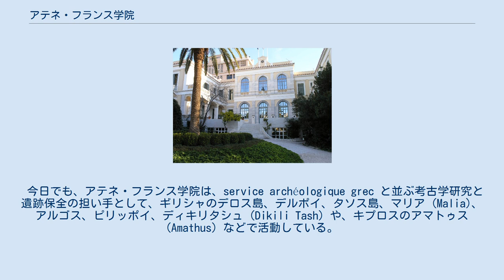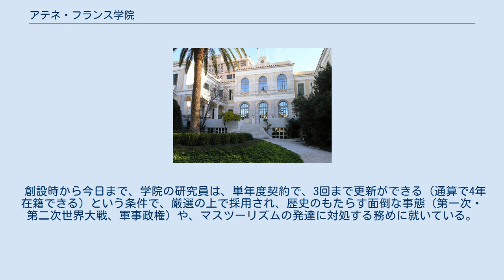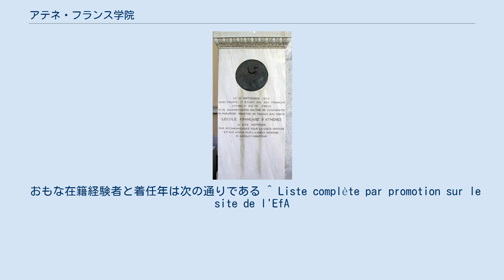アテネ・フランス学院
アテネ・フランス学院、本館正面 アテネ・フランス学院（フランス語: l’École française d’Athènes, EfA、ギリシア語: Γαλλική Σχολή Αθηνών）、別名、アテネ考古学フランス学院（フランス語: l’École française d’archéologie d’Athènes）は、ギリシャのアテネ（ディドロ通り6番地 (6, rue Didotou)）に所在する、古代ギリシアの言語、歴史、考古学研究の推進を目的とした、フランスの大学機関。
 1846年に、7月王政下のフランスにおける親ギリシア主義と東方への関心から創設された学院である。
19世紀末には、デロス島やデルポイなどの大規模な考古学的発掘事業を担った。
 今日でも、アテネ・フランス学院は、service archéologique grec と並ぶ考古学研究と遺跡保全の担い手として、ギリシャのデロス島、デルポイ、タソス島、マリア (Malia)、アルゴス、ピリッポイ、ディキリタシュ (Dikili Tash) や、キプロスのアマトゥス (Amathus) などで活動している。
 この分野におけるもっとも権威ある研究機関として、アテネ・フランス学院は、古代ギリシアの遺物の再生と保全に貢献している。
 創設時から今日まで、学院の研究員は、単年度契約で、3回まで更新ができる（通算で4年在籍できる）という条件で、厳選の上で採用され、歴史のもたらす面倒な事態（第一次・第二次世界大戦、軍事政権）や、マスツーリズムの発達に対処する務めに就いている。
 アテネ・フランス学院は、1985年9月26日付の法令第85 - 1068 によって、科学、文化、職業に関わる公共団体としての地位を公認されている。
 2011年9月以来、学院長を務めているのは、アレクサンドル・ファルノー (Alexandre Farnoux) である。
 1846年のアテネ・フランス学院の創設を記念した石碑。
ブロンズはオスカル・ロティ (Oscar Roty) の作品。
 おもな在籍経験者と着任年は次の通りである ^ Liste complète par promotion sur le site de l'EfA